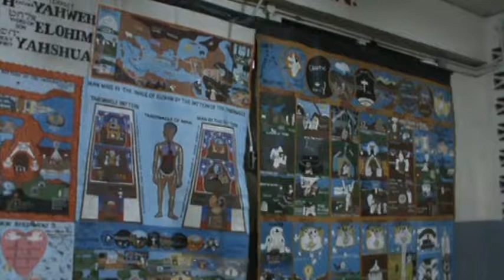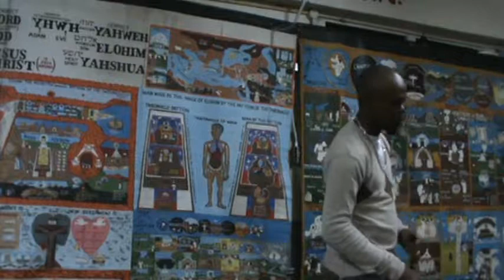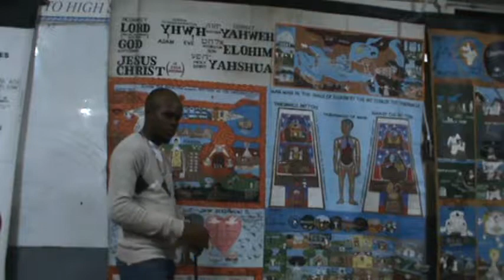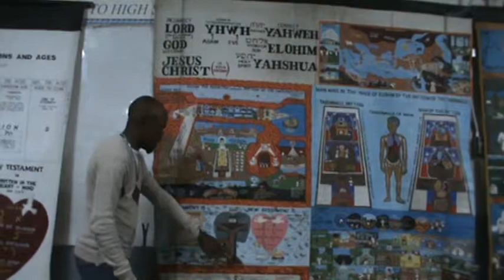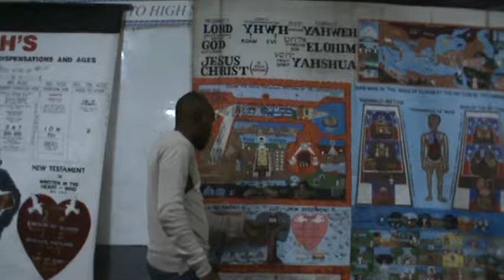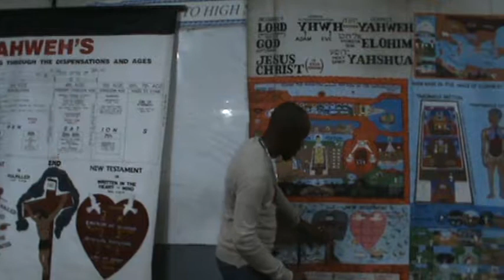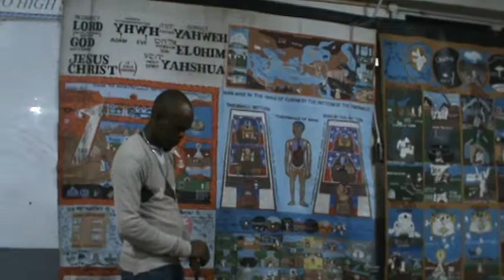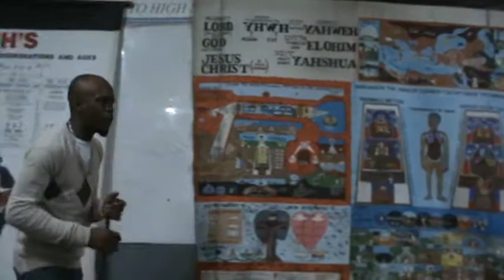IDMR. Spanish Town class. Thursday. 11. 01. 2017.( part1)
Dr Jerome Rodriques